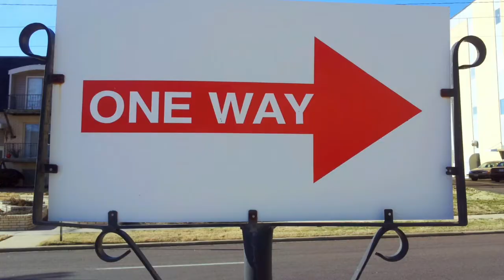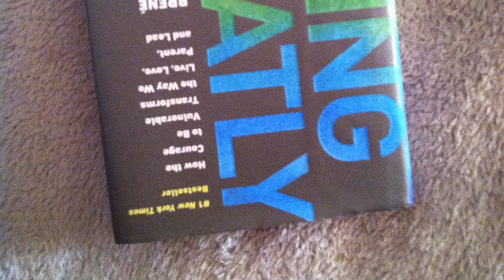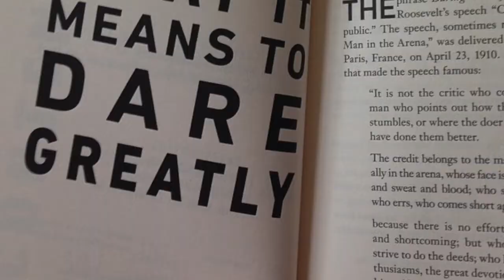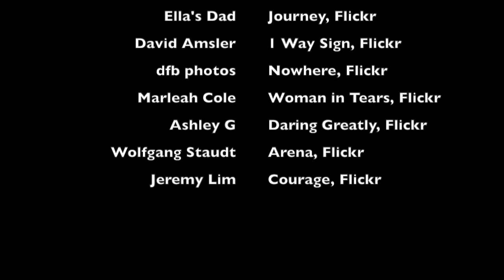My Journey to Imperfection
This digital story was created by Vicki Pitstick, a participant in the Summer Digital Storytelling workshop facilitated by the Ohio State University's Digital Storytelling Program.

This video is also licensed with a Creative Commons "No changes use and distribution" license (attribution, no derivatives license).